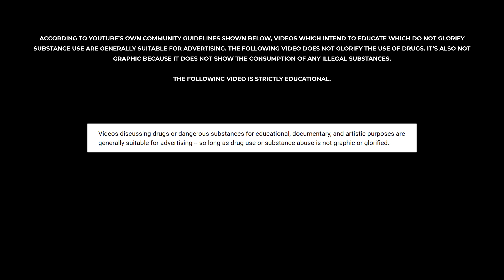ANAVAR EXPLAINED! - Full PED Overview (History, Results, and Side Effects)